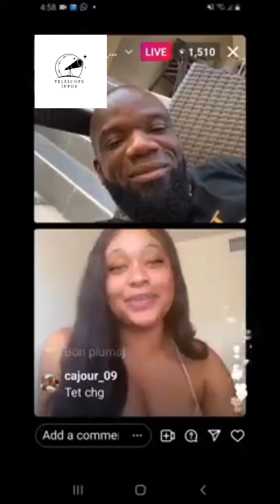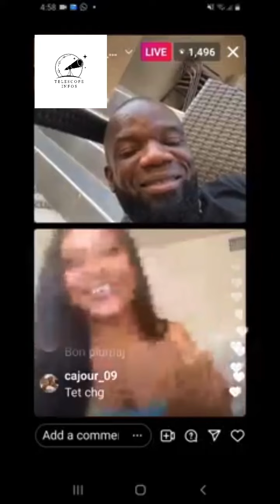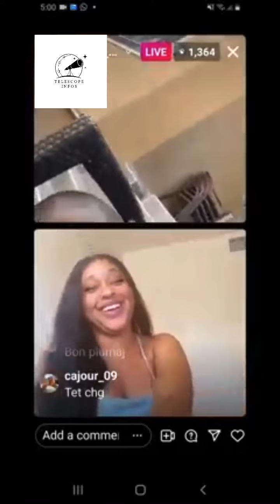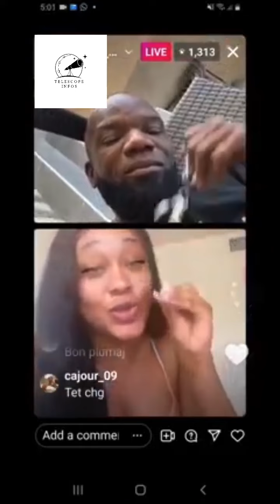EKIP -SHABBA DI LI PA BEZWEN FANM NAN VI L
JEFF AK MADAN SHABBA FENK KARE DAMOU GADE YON KOZE MESYE . JEFF AK MADAN SHABBA FENK KAP ENJOY YO. Le couple Shabba et Diane s’est dit oui en décembre 2016. Mariés pendant 5 ans après avoir déjà passé 11 ans en couple, les parents de 3 enfants sont en passe de mettre un terme à leur histoire. Alors que le musicien de la formation Ekip Hervé Anténor avait annoncé au début de décembre 2021 une procédure de divorce contre sa femme, plus d'un mois plus tard, le dossier revient, brûlant.

En effet, Diane Claude Anténor a révélé sur sa story Instagram, lundi 10 janvier, des fiches de transferts d'argent effectuées par son mari. Selon elle, ces sommes sont insuffisantes pour subvenir aux besoins des enfants et payer le loyer. Dans une conversation entre Shabba et une proche de sa femme, dont un enregistrement a fuité sur la toile, l'ex de Djakout #1 soutient qu'il n'a pas à payer le loyer alors que sa femme vit avec quelqu'un d'autre.

Avec de l'amertume dans la voix, l'interprète de « Jou a la » avoue avoir subi le plus grand affront de sa vie avec les dernières sorties de sa femme. « Étant donné qu'elle est la mère de mes enfants, j'ai décidé de faire profil bas », a lâché Shabba.

« J’ai introduit récemment, pour divers motifs, une action en divorce contre Madame Diane Claude Anténor », avait écrit Hervé Anténor dans une note rendue publique le 2 décembre 2021. « Pour éviter d'avoir à écrire une page sombre de notre histoire de couple et pour le bien-être de nos enfants, j'ai décidé de mettre un terme à notre vie commune », poursuit la note. Sans être précis sur les causes de cette séparation, le tambourineur a indiqué dans la communication que « malgré les multiples tentatives de maintenir une vie conjugale saine et de retrouver un équilibre familial et harmonieux, nos cœurs ne se parlent plus ».

Dans une story Instagram, la mère des enfants de Shabba a tout de suite publié l'annonce faite par son mari avec des mots exprimant du soulagement. « Enfin. Alléluia. Amen @Shabba_Ekip », avait-elle réagi. Moins d'une heure après, Diane Claude Anténor a « présenté son nouveau partenaire », une photo d'elle assise à côté de lui. « Je vous présente mon nouveau compagnon. Je t'aime bae. » Depuis ce jour, les petites flèches de madame à l'endroit de son mari n'ont pas cessé.